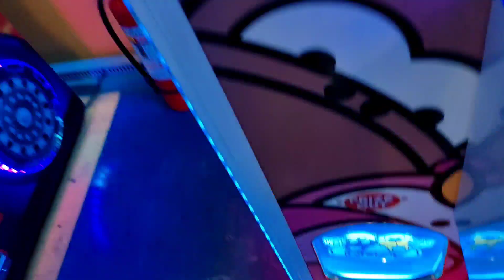Claw machine tom's world sm the block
If you like this video please give it a thumbs up, and if you want to get updates on our channel just hit the subscribe button, and if you want to join our give aways,leave a comment down below, enjoy watching...

Vlogging Equipments

Camera: Samsung A20-Samsung A30
Tripod: Gorilla Pod immitation
Stabelizer: Zhiyun Smooth 4
Editing software: Kinemaster Pro